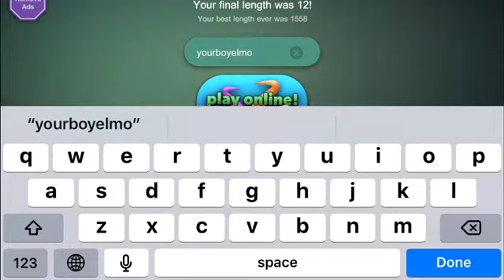Slither.io Gameplay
Umm idk what to put so umm yeah.